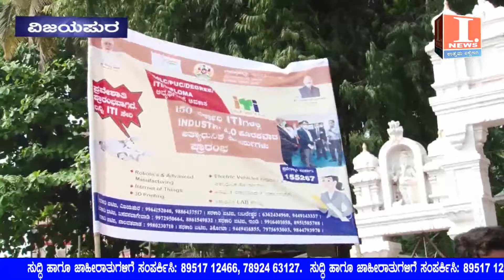* ನಗರದ ಅಭಿಮಾನಿಗಳಿಂದ ನಟಸಾರ್ವಭೌಮನಿಗೆ ಭಾವಪೂರ್ಣ ಶ್ರದ್ಧಾಂಜಲಿ... i news vijayapur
Vijayapur Politics Karnataka Congress bijapur news newsupdate dailynews inews...I News Vijayapur Breaking News, I News Vijayapur Flash News, I News Bijapur News, I News Bijapur, Breaking News , I News Bijapur Flash News,